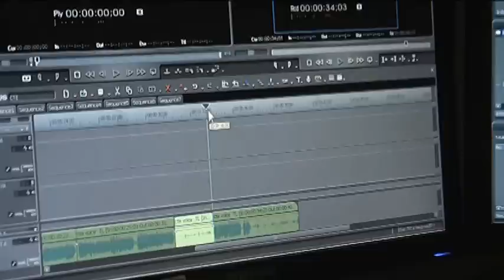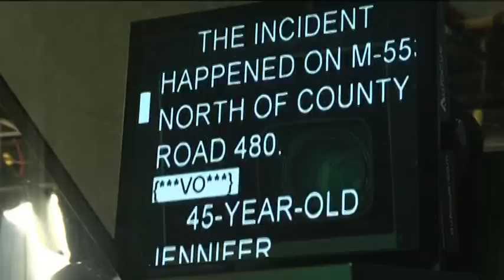TV6 anchors don't just read the news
We all know and love them.